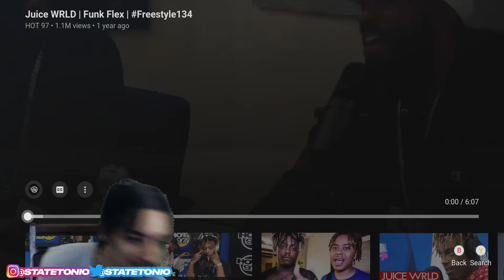Juice WRLD Freestyling! StateTonio Reaction